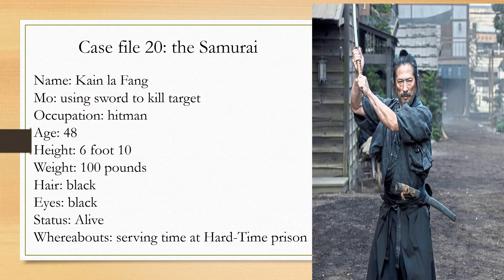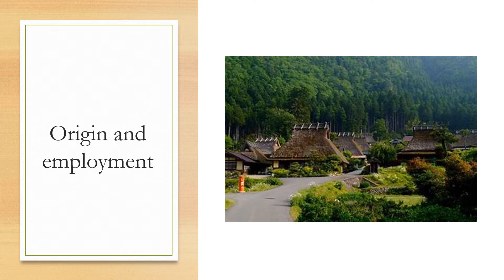the noire files case 20: The Samurai